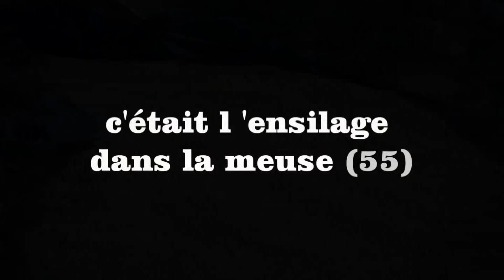ETA LEHERLE : john deere 7550 à l ensilage en 2013 en condition humide !!!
voici une petite vidéo et quelques photos d 'un chantier d ' ensilage dans la meuse par des condition humide !!!